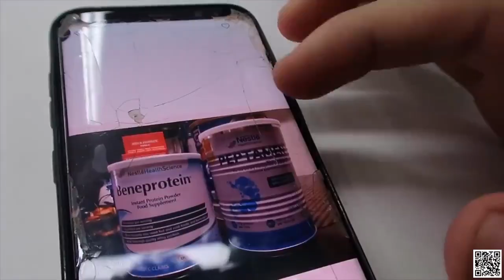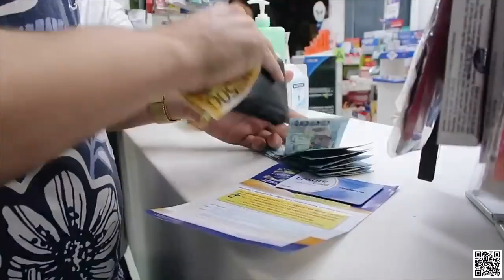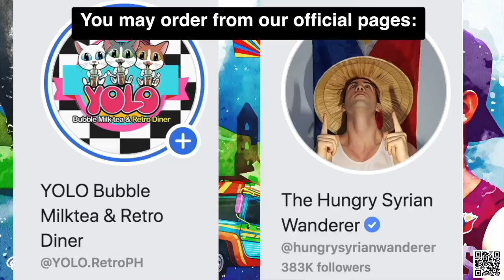Helping a VIRAL Lolo Who's Begging For MILK